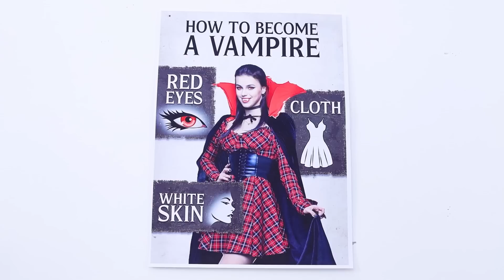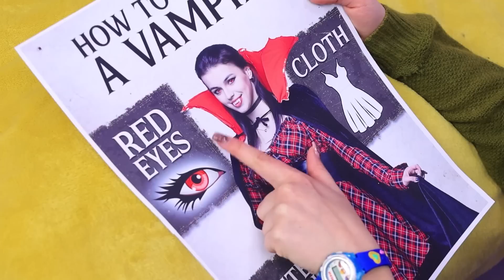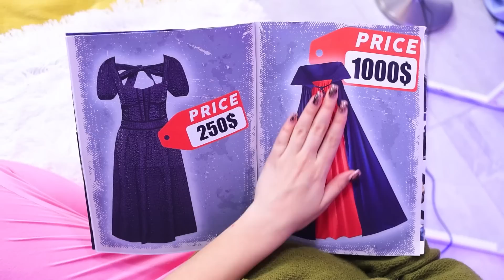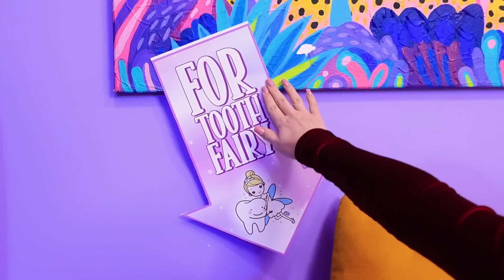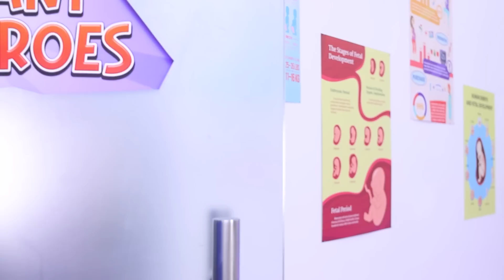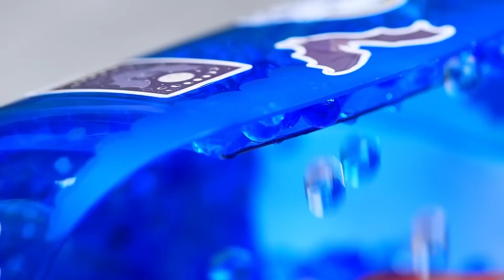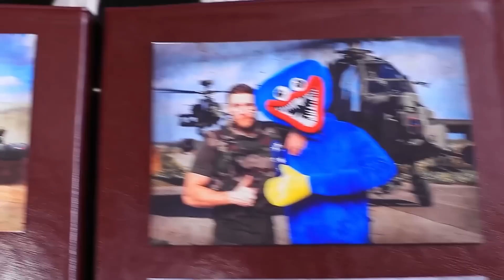Da Nerd Incinta a Vampira Incinta! Makeover Estremo!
In questo video, condivideremo i segreti della trasformazione di una normale nerd incinta in un vampiro assetato di sangue! Non perdere questa affascinante ed estrema storia di trasformazione!